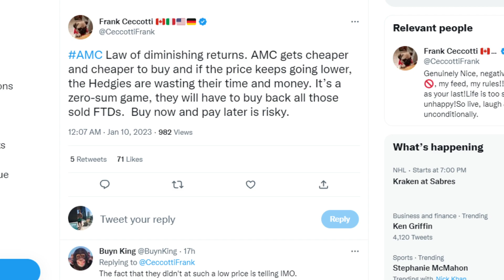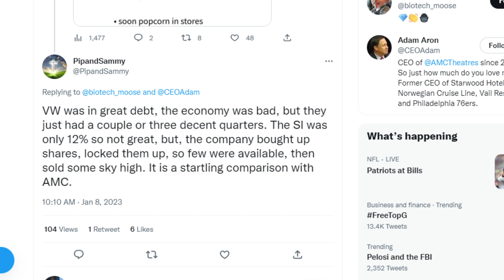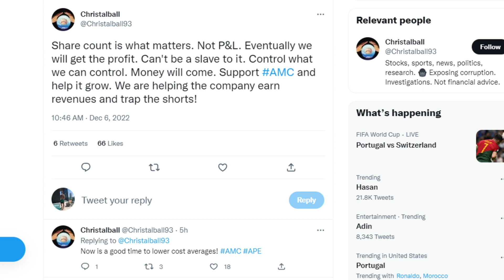AMC STOCK: LAST CHANCE BEFORE THE SQUEEZE!?